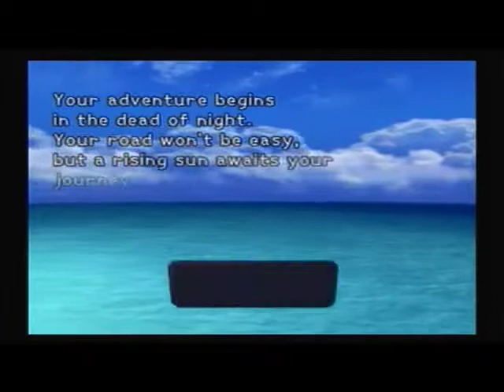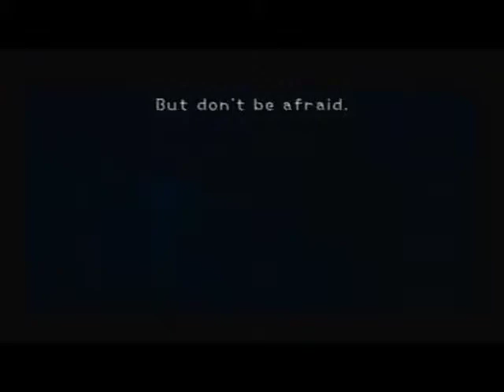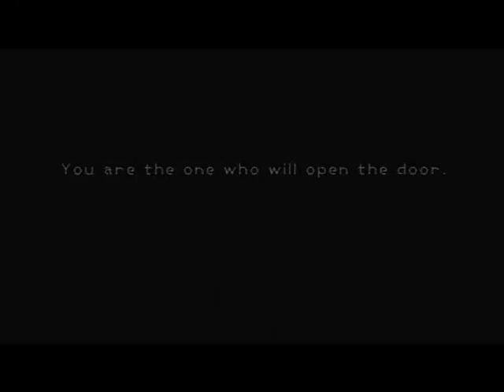Let's Play: Kingdom Hearts [Original] - Episode 2 - Manifestation Of The Dark...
Come watch as I play one of the greatest games to ever be introduced on to any console. Features multiple Disney and Square Enix owned characters and much more!